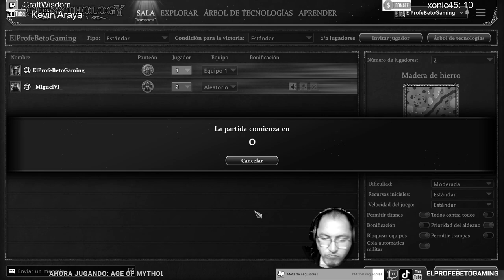Un mapa muy extraño | Age of Mythology RETOLD | El Profe Beto Gaming